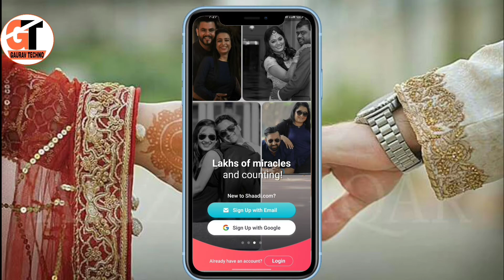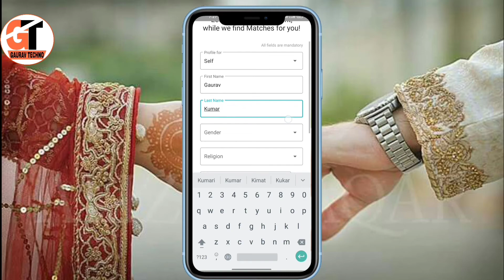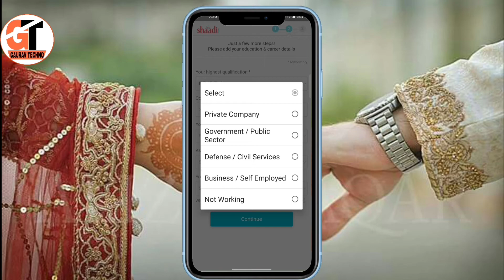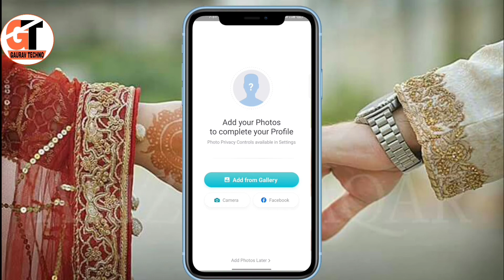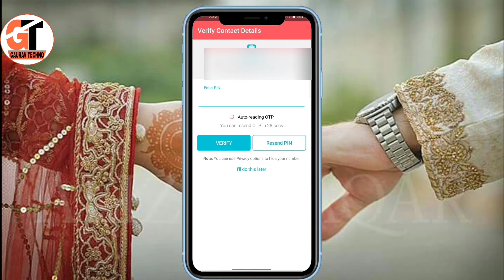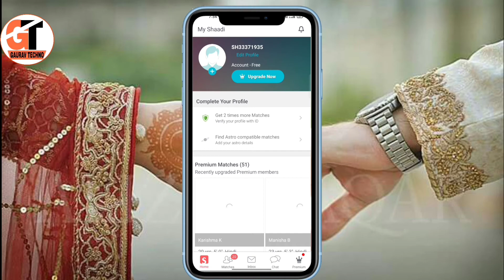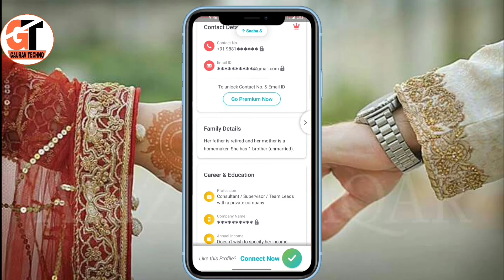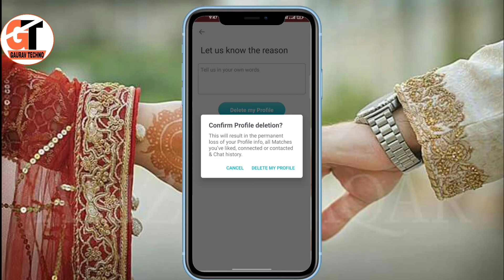Shaadi.com account kaise banaye - online rishta kaise dekhe | shaadi ke liye ladki kaise dhunde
shaadi.com online matrimony platform hai. shaadi ke liye online ladka ladki find kar sakte hai. online rishta kaise dekhe, shaadi ke liye online ladki kaise dhunde, how to find best match for marriage online. is video me dekhiye. is video me shaadi.com account kaise banaye aur rishta kaise find kare, ye dikhaya gya hai

or search shaadi.com in play store.

Shaadi.com is one of the most trusted matchmaking services in India and it was found

india me bahut sare matrimony apps hai jaise shaadi.com jeevansathi.com etc. sabhi apps me aap online rishta find kar sakte hai